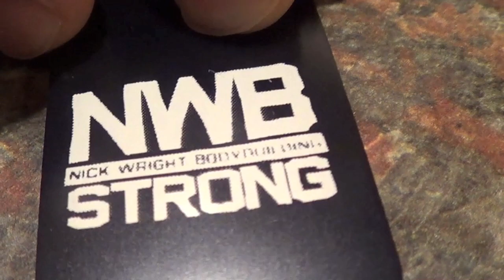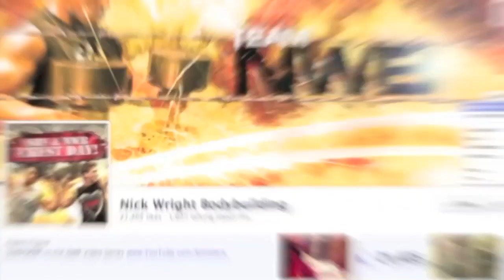Bodybuilding - Ask Me Anything